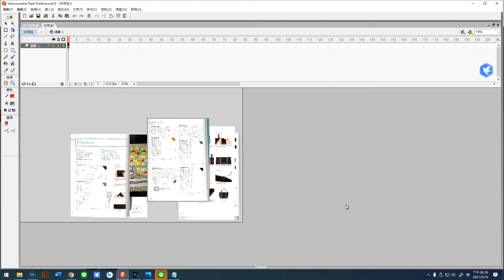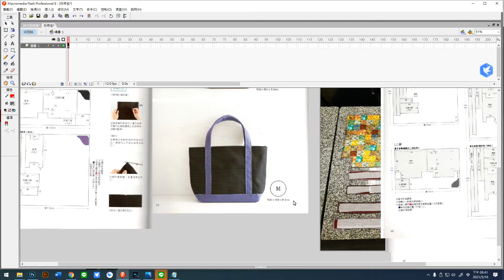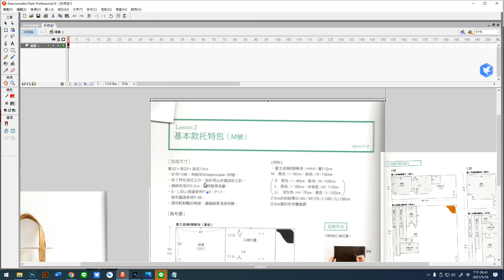托特包 講解 鄒家鈺教授